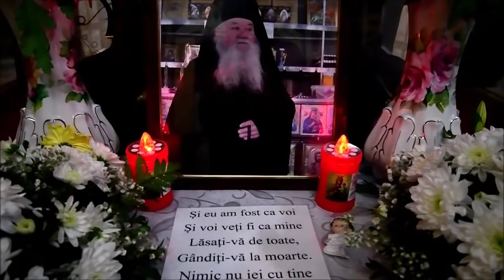Slujba Stâlpilor pentru schimonahul Serafim